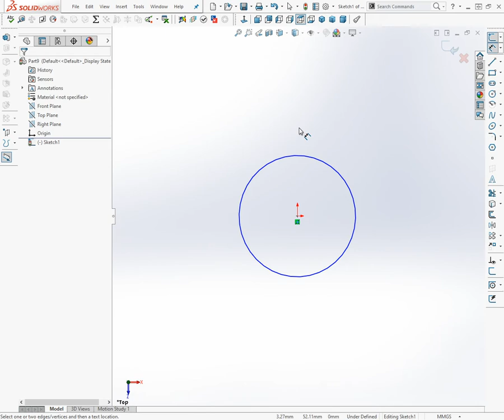2b Kilincsmű - 1 Csap - gyors